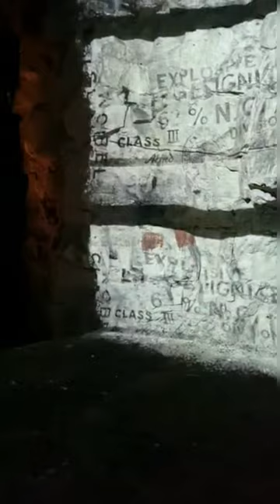BATTLEOFTHESOMME part 2 Explore Arras: Carrière Wellington|Historic City Centre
Our second day of testing out and recording our QUAZYRIDES Battle of the Somme tour. Full videos and all info gpx files will be available later this year but as soon as possible!

We are Johan and Muriel. We have a shared passion of riding our motorbikes and roadtripping all over Europe. We have added a mission to our passion: to share the fun of roadtripping with as many other bikers as possible. Therefor we will offer a planning tool to customize YOUR perfect roadtrip with OUR help.

Hoping to see you on one of our Quazy Rides soon!

Greetz , Johan and Muriel
Quazy Rides